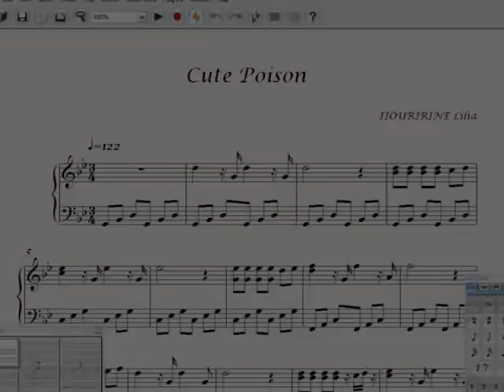Cute Poison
Composer: TIOURIRINE Lilia